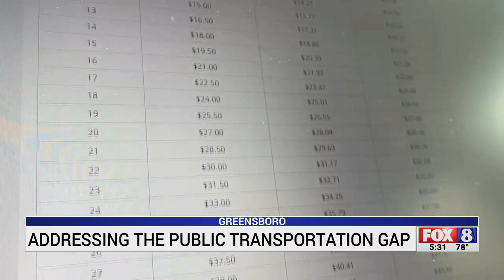Greensboro City Council pauses narrowing of para-transportation services